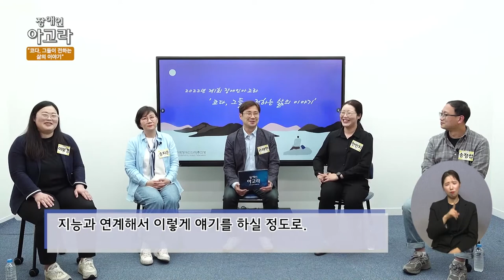장애인아고라 1회_'코다,그들이 전하는 삶의 이야기'